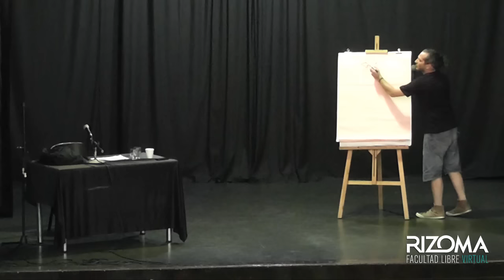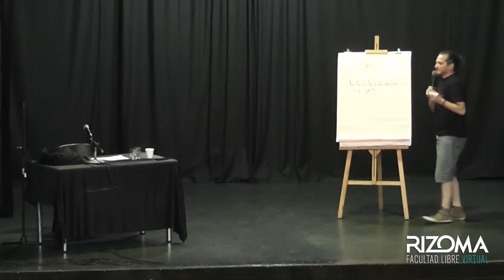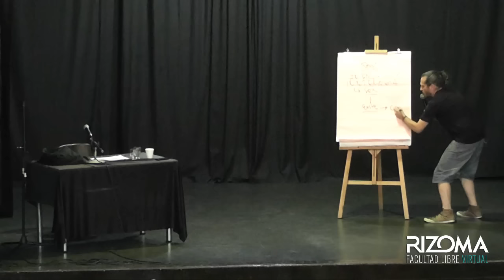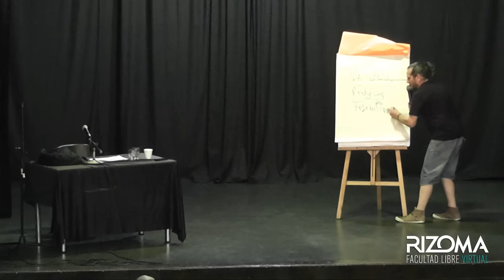Heidegger | Por Darío Sztajnszrajber